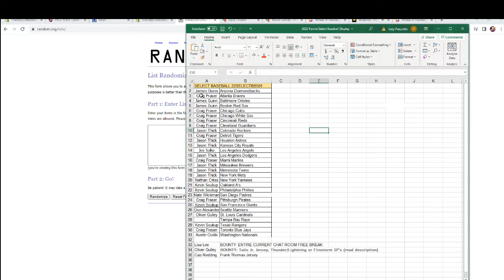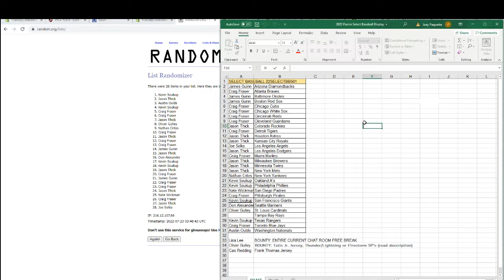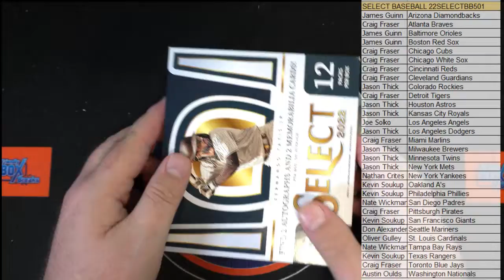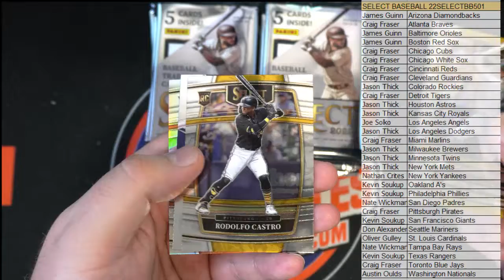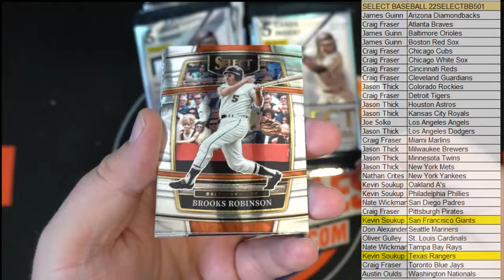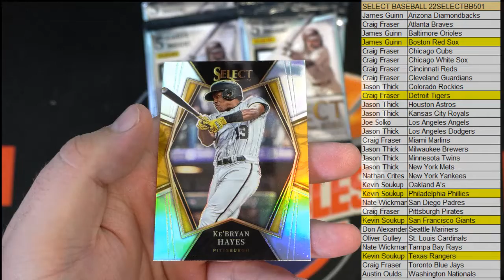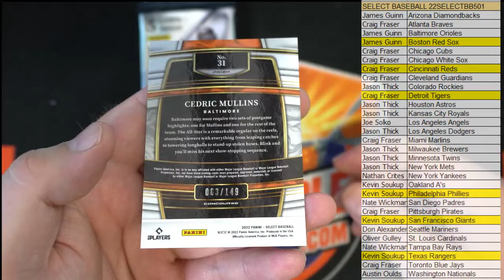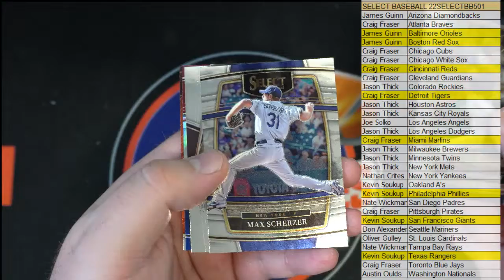2022 Panini Select Baseball Hobby Box ID 22SELECTBB501